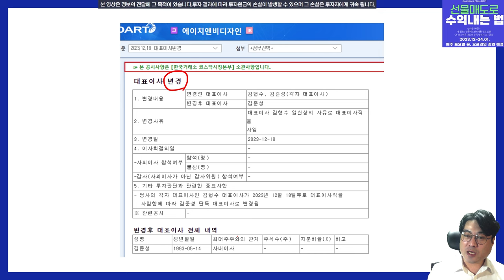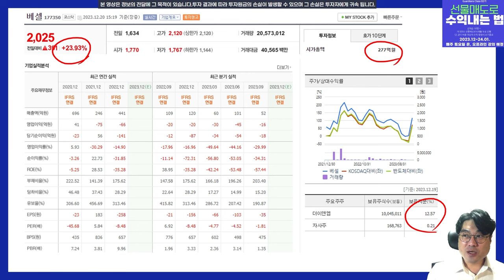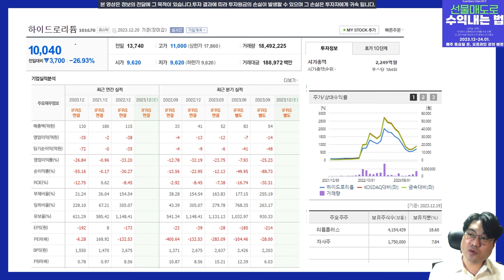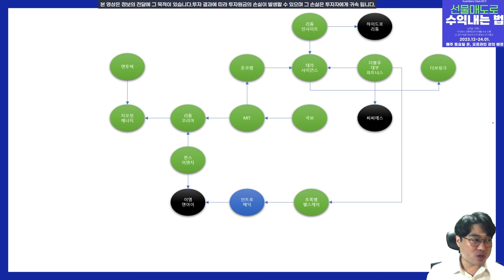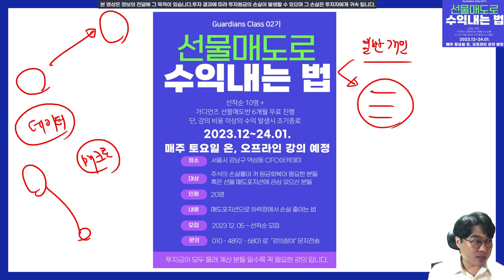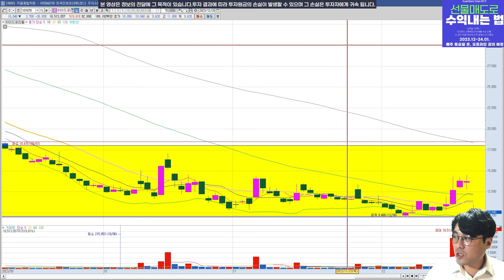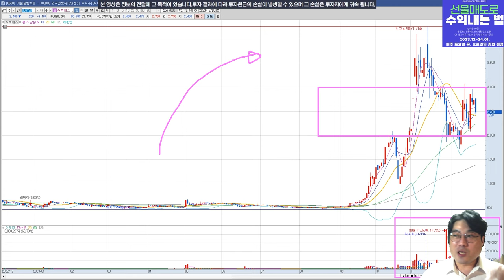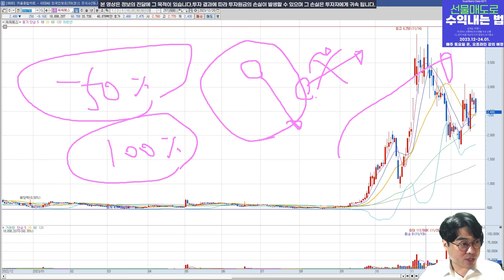세력 쫓아가다가 집안과 가족, 인생이 박살납니다 l 주식 세력 추적 v.215 베셀, 에이치앤비디자인, 하이드로리튬, 씨씨에스, 텔콘RF제약, 이엠앤아이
반등 나올때마다 매도 하셔야 합니다. 수익 못봐요.